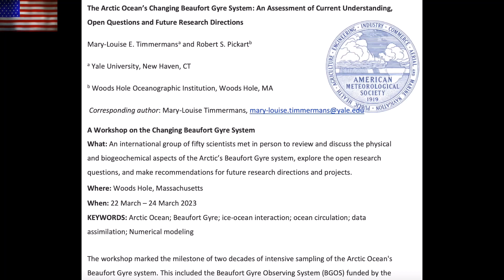Sunspots and more